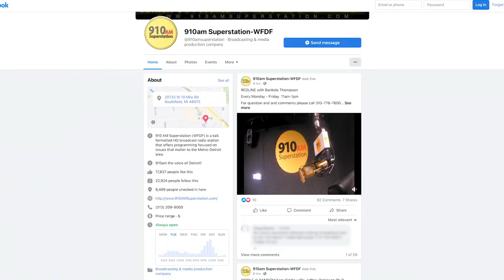910AM Superstation - Detroit's Talk Radio Station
Tune in to 910AM Superstation for the most exciting and insightful talk radio in Detroit!